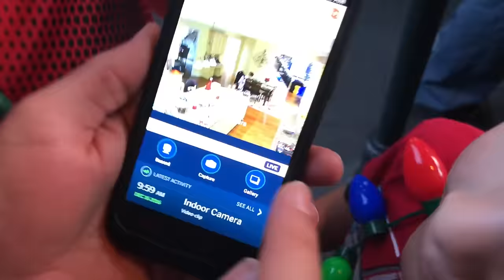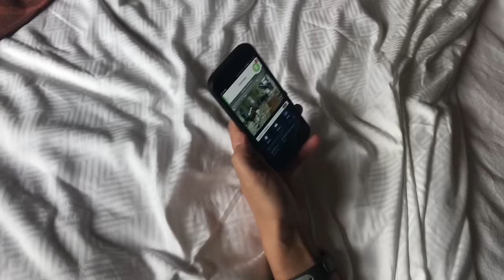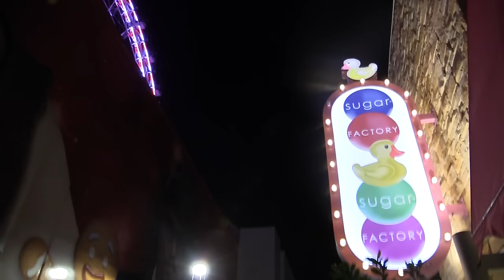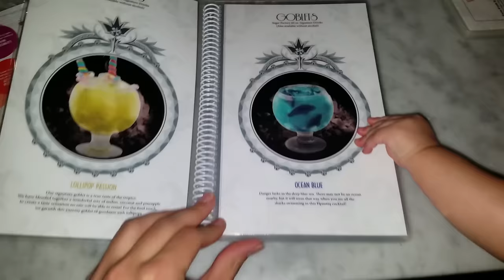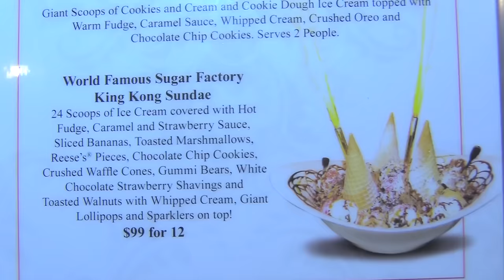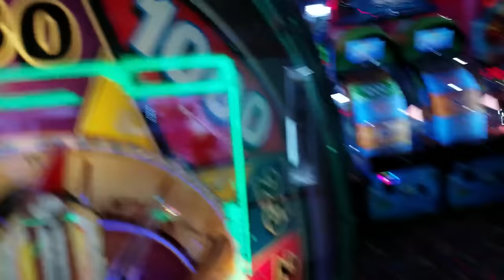ELF on SHELF CAUGHT on CAMERA! + DRY ICE DRINKS of GUMMY + Shawn No Like Arcade FUNnel Vision